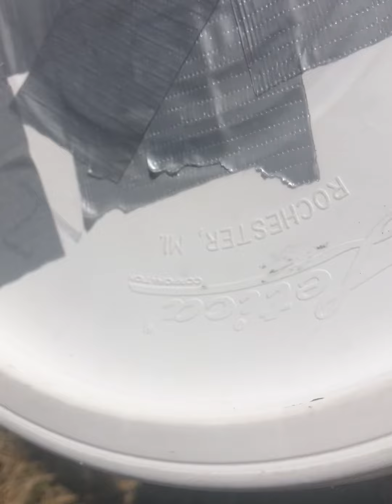Bait for pigs !! Part 2